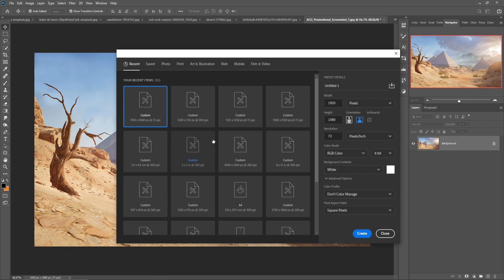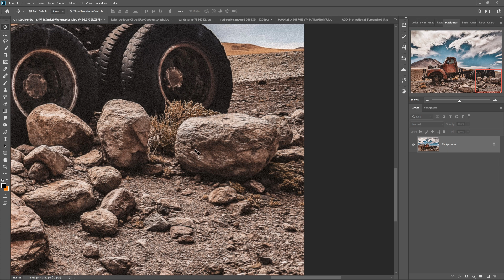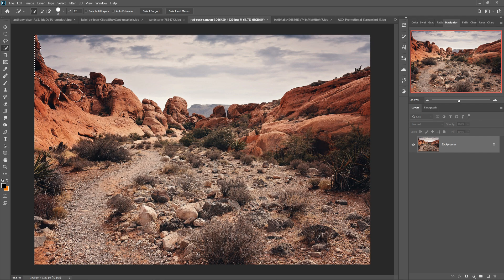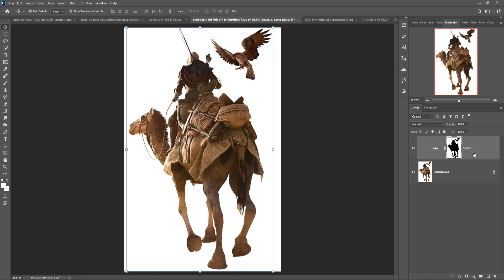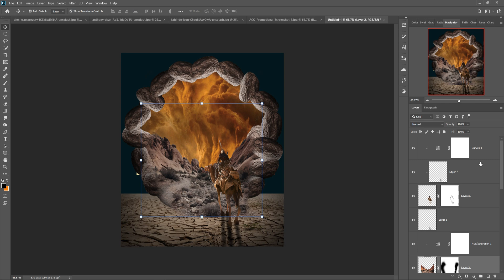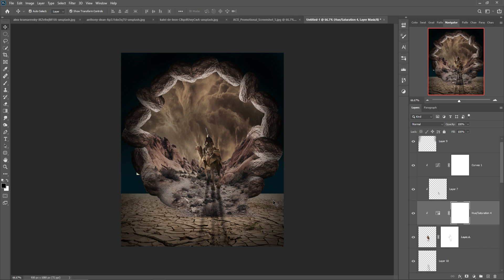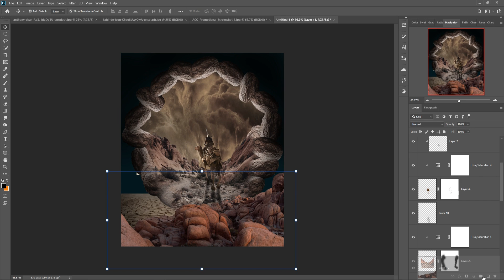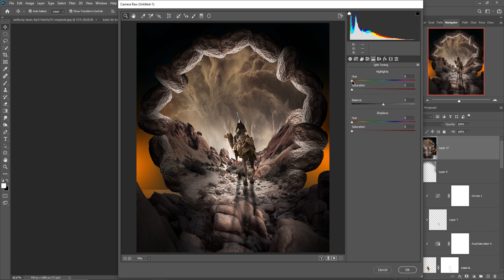Camel On Desert Photoshop Manipulation Tutorial By Picture Fun